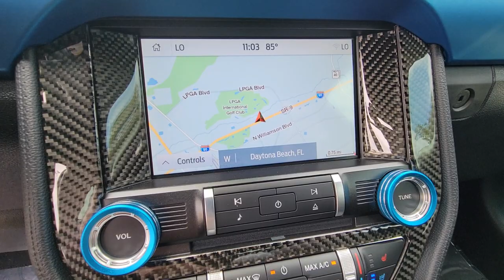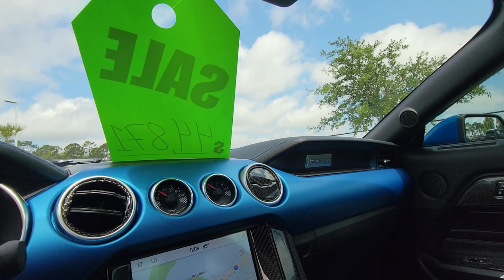2021 Ford Mustang Daytona, Palm Coast, Port Orange, Ormond Beach, FL DCN05242A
1050 N Tomoka Farms Rd

$20K in UPGRADES! 20,210 MILES! GT PERFORMANCE PACKAGE! FOOSE 20 WHEELS! B&O SOUND SYSTEM ! EQUIPMENT GROUP 401A, MAGNERIDE DAMPING SYSTEM. FORD LOWERING KIT. ROUSH COLD AIR INTAKE. BAER ROTORS. EURO TAILIGHTS. Heated/Cooled Leather Seats.WHY BUY FROM FIELDS BMW?Fields BMW of Daytona has the New and Pre-owned BMW luxury cars you have been searching for at a price you can afford. We have friendly and helpful sales and service staffs, highly skilled mechanics and incomparable service - all in a world class facility easily accessible from anywhere on the Seacoast and Central Florida. Our sole mission is to make you a customer for life by consistently providing an exceptional experience. Fields Matters Because You MatterOPTION PACKAGESGT PERFORMANCE PACKAGE black Brembo 6-piston front brake calipers, K-brace, performance rear wing, black painted strut-tower brace, unique chassis tuning, unique electronic power assisted steering, unique anti-lock brakes and upsized rear sway bar, Engine Spun Aluminum Instrument Panel, Heavy-Duty Front Springs, 3.73 TORSEN Limited-Slip Rear Axle Ratio, Unique Stability Control, Wheels: 19 x 9 Fr & 19 x 9.5 Rr Ebony Black, Painted aluminum, Larger Radiator, Larger Brake Rotors, Tires: 255/40R19 Fr & 275/40R19 Rr Summer-Only, Designed to optimize driving dynamics and provide superior performance on wet and dry roads, High performance summer tires wear faster than non-performance tires, Ford does not recommend using summer tires when temperatures drop to approximately 45 deg F (7 deg C), EQUIPMENT GROUP 401A Premier Trim w/Color Accent Group, accent stitched center console lid, wrapped knee bolsters w/accent stitch, shifter boot, unique color-accented door trim and wrapped center console w/accent stitch, Premium Floor Mats w/Accent Stitch, Linked Graphite Aluminum Instrument Panel, Ford Safe & Smart Package, Voice-Activated Touch-Screen Navigation System, pinch-to-zoom capability, SiriusXM Traffic and Travel Link w/a
ENGINE: 5.0L TI-VCT V8  -inc: Port Fueled Direct Injection (PFDI) (STD),Rear Wheel Drive,Power Steering,ABS,4-Wheel Disc Brakes,Brake Assist,Locking/Limited Slip Differential,Aluminum Wheels,Tires - Front Performance,Tires - Rear Performance,Wheel Locks,Power Mirror(s),Rear Defrost,Intermittent Wipers,Variable Speed Intermittent Wipers,Rain Sensing Wipers,Rear Spoiler,Daytime Running Lights,Automatic Headlights,LED Headlights,Automatic Highbeams,Fog Lamps,AM/FM Stereo,Steering Wheel Audio Controls,Auxiliary Audio Input,Pass-Through Rear Seat,Rear Bench Seat,Adjustable Steering Wheel,Trip Computer,Leather Steering Wheel,Keyless Entry,Power Door Locks,Keyless Start,Keyless Entry,Power Door Locks,Cruise Control,A/C,Power Driver Seat,Power Passenger Seat,Cloth Seats,Bucket Seats,Driver Adjustable Lumbar,Auto-Dimming Rearview Mirror,Driver Vanity Mirror,Passenger Vanity Mirror,Driver Illuminated Vanity Mirror,Passenger Illuminated Visor Mirror,Floor Mats,Keyless Start,MP3 Player,Bluetooth Connection,Telematics,Auxiliary Audio Input,WiFi Hotspot,Smart Device Integration,Requires Subscription,Power Windows,Power Door Locks,Trip Computer,Security System,Immobilizer,Traction Control,Stability Control,Traction Control,Front Side Air Bag,Blind Spot Monitor,Lane Departure Warning,Lane Keeping Assist,Lane Departure Warning,Front Collision Mitigation,Driver Monitoring,Rear Parking Aid,Tire Pressure Monitor,Driver Air Bag,Passenger Air Bag,Front Head Air Bag,Rear Head Air Bag,Passenger Air Bag Sensor,Knee Air Bag,Driver Restriction Features,Back-Up Camera